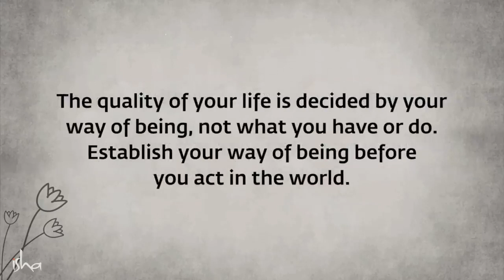How to Achieve What You Truly Desire Sadhguru